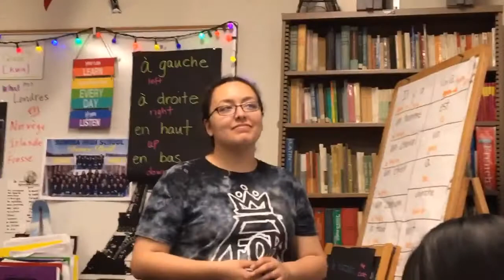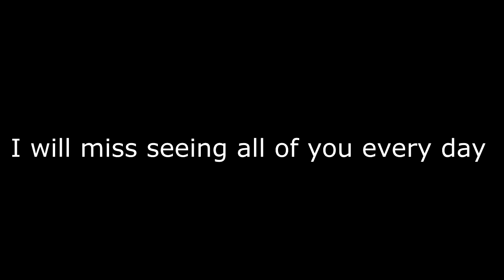Last week of high school - Sonora HS Class of '17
This is a video of my last week of high school. - Jeremy

Songs:
1. I'll always remember you - Hannah Montana
2. Graduation ( Friends Forever)- Vitamin C